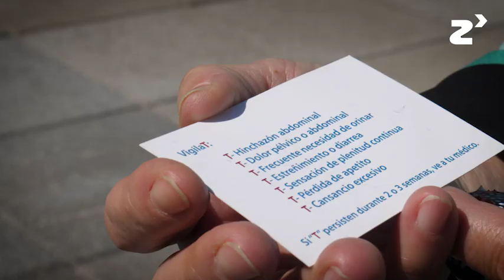Piedra a piedra - zinkinn.es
Un pequeño gesto puede suponer una gran diferencia. En ASACO se han propuesto visibilizar los retos a los que se enfrentan las pacientes diagnosticadas con cáncer de ovario, por lo que han puesto en marcha la iniciativa Piedra a Piedra.

El proyecto consiste en la exposición de la enfermedad mediante el gesto simbólico de depositar una piedra decorada por diferentes miembros de la asociación. Posteriormente, esta piedra se registra, elaborándose un mapa de su ubicación.

Con ello se pretende ampliar la información sobre los conflictos y necesidades que las pacientes necesitan suplir y superar a día de hoy.